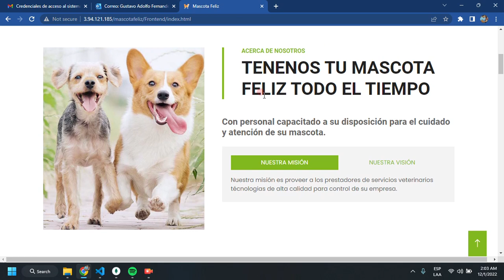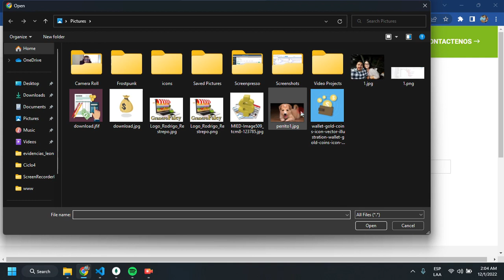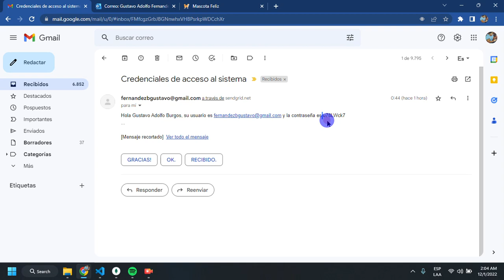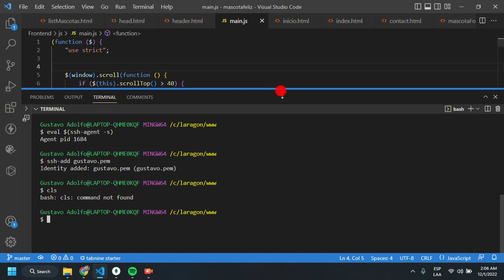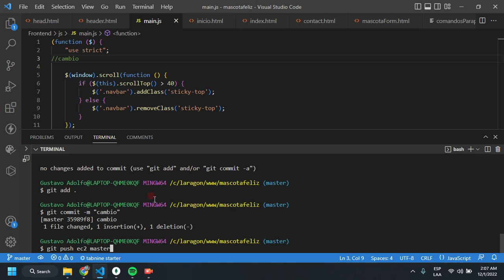Gustavo Adolfo Fernandez Burgos